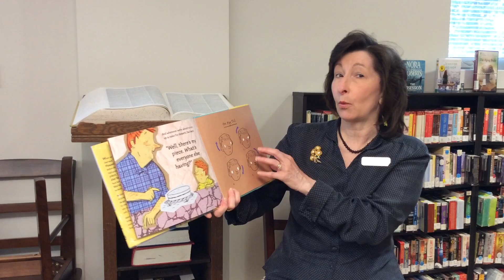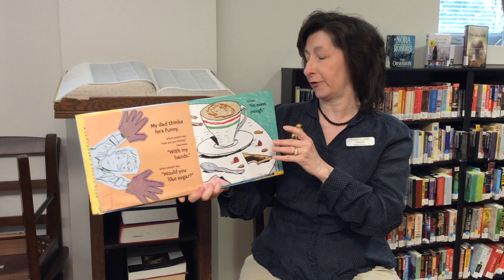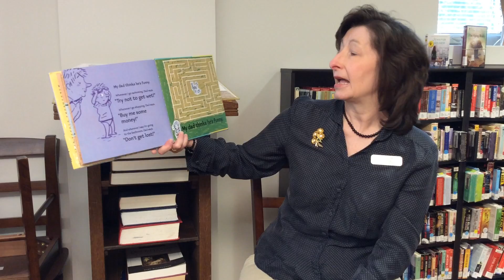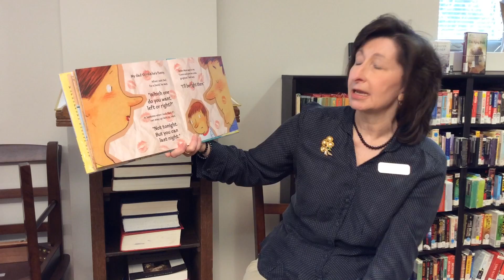Father's Day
funny story about a boy and his dad